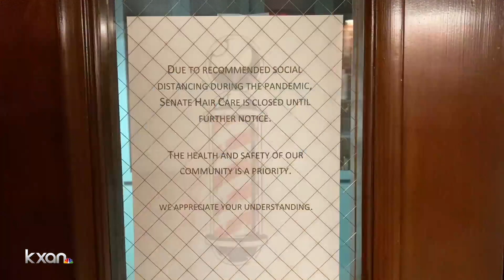Social distancing -- coast to coast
Robert Hadlock is joined by KXAN's Washington, D.C., and Portland, Oregon, correspondents to give us a view of their social distancing cities.